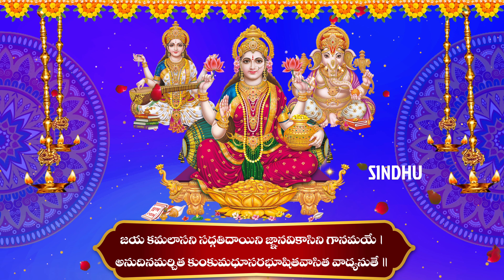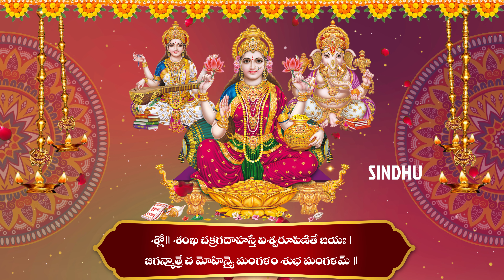అష్టలక్ష్మి స్తోత్రం || ASHTALAKSHMI STOTRAM WITH LYRICS || LAKSHMI DEVI SONGS 2023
In this video, we present the soothing and divine chant of Ashtalakshmi Stotram. Chanting the Ashtalakshmi Stotram is said to attract positive energies that empower and bestow prosperity and inner wealth upon the devotee. Ashtalakshmi Stotram is a beautiful composition dedicated to the eight forms of Goddess Lakshmi, the Hindu goddess of wealth, fortune, and abundance.